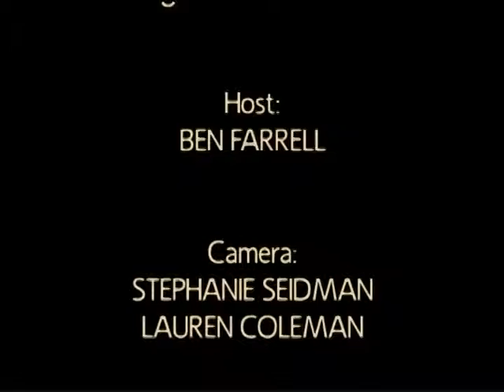Getting Involved at WMHS LEARN 2013 2014